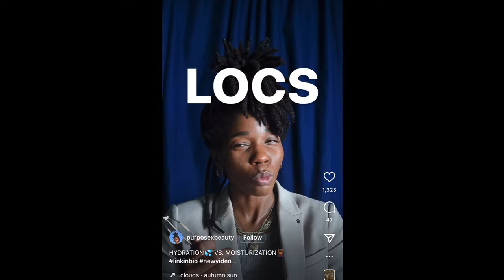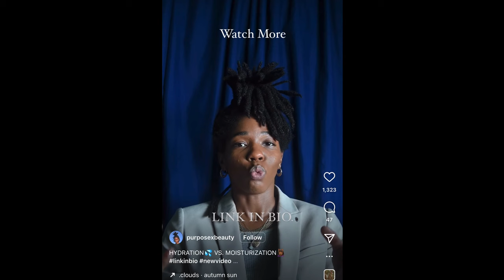5 REASONS TO DITCH OILS IN YOUR LOC JOURNEY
🌟 Download my FREE guided meditation on relieving stress and staying happy

Here are ways to support me:
⚡Help Support My Next Retreat Tour!
My mission is to empower creative thinkers and thought leaders to deepen relationships with others and creativity in their gifts so they can feel more passionate and less lonely in life :) In this video, I talk about 5 advantages to cutting the use oils in your loc maintenance routine/regimen. I stopped using oils on my locs about a year ago now. I can confidently say it has thoroughly improved the health, strength, and moisture of my locs. This could also help you in your loc/dreadlock journey. The clip used in this video is from the YouTuber @thesimoneestelle

Equipment I use:

Headphone Jack
Bluetooth Speaker